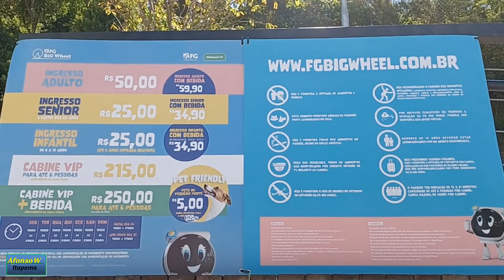👉 ❺ LUGARES INCRÍVEIS em BALNEÁRIO CAMBORIÚ – SC para conhecer na Barra Norte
05 lugares incríveis para conhecer na Barra Norte em Balneário Camboriú SC

Segue vídeo sobre os 05 pontos turísticos localizados na Barra Norte de Balneário Camboriú SC que são incríveis. São eles: a Estrada da Rainha, a Big Wheel, o Molhe do Pontal Norte, A Praia Central e o Deck do Pontal Norte. Essas atrações turísticas estão localizadas no norte do estado de santa Catarina mais especificamente no litoral de Balneário Camboriú em que existem ainda muitas outras atrações que aos poucos estão sendo mostradas no canal Afonso W Itapema.